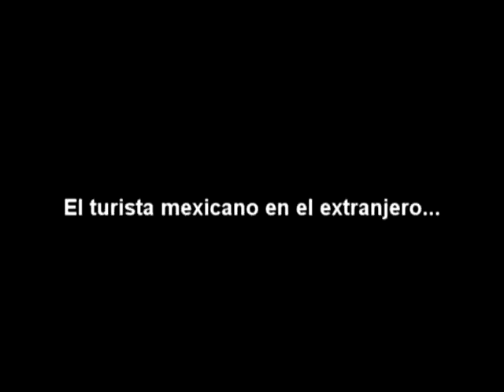PLAZA-BOTERO-MEDELLIN-COLOMBIA.avi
Como turista mexicano que soy me gusta reconocer los lugares hermosos de mi país, pero también los del extranjero en esta ocasión tuvimos la oportunidad de viajar a Colombia y conocer la bella ciudad de Medellín, en particular en este día la Plaza Botero, El museo de Antioquia y el palacio de la cultura Rafael Uribe Uribe.